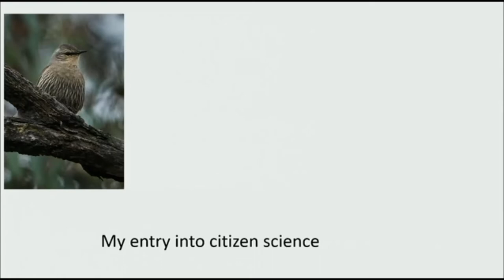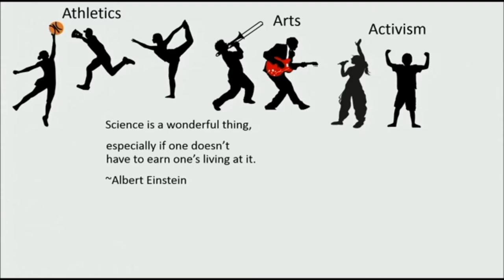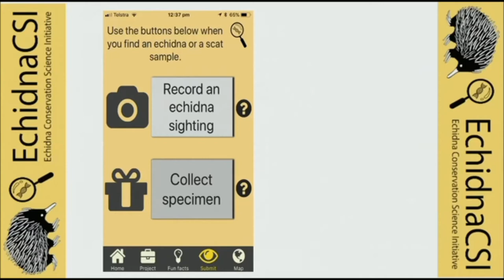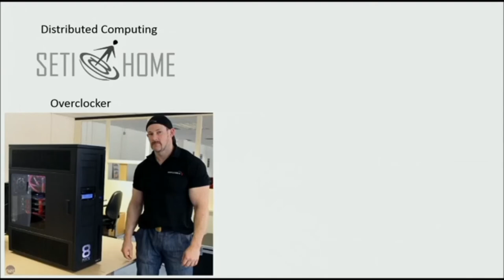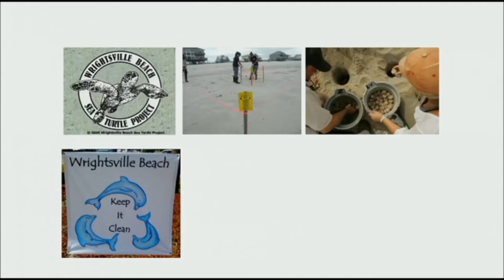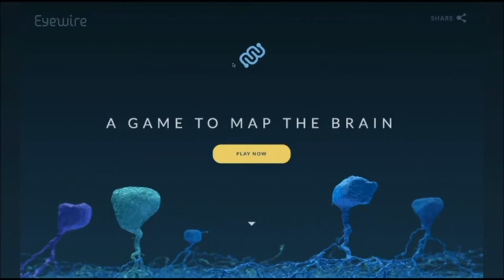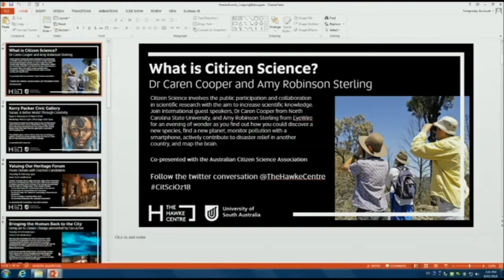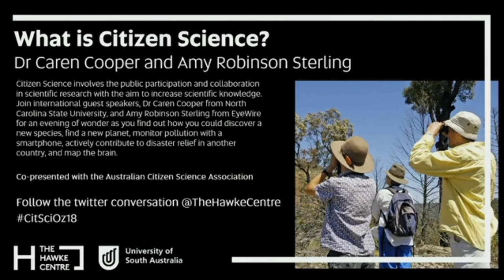CitSciOz18 - "What Is Citizen Science?" Public Lecture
CitSciOz18 Free Public Lecture

"What is Citizen Science?"

MC: Jessica Harmsen
Speakers:  Jacinta Thompson (Executive Director, The Bob Hawke Prime Ministerial Center),  Dr Caren Cooper (NCSU, NCMNS), Amy Stirling (Executive Director, Eyewire) and Michelle Neil (ACSA)
8th February 2018
AV: UniSA
Editor: M Neil
2018 Australian Citizen Science Association